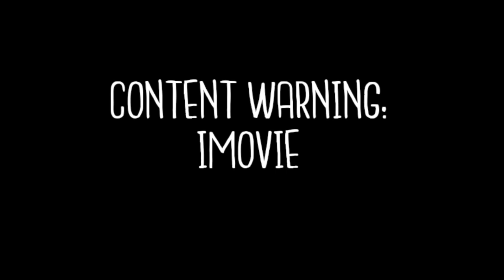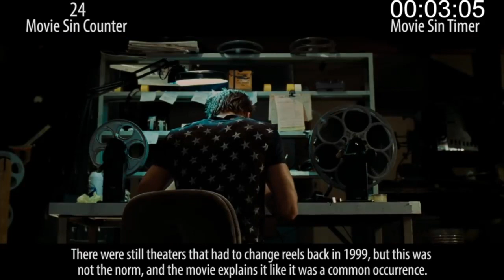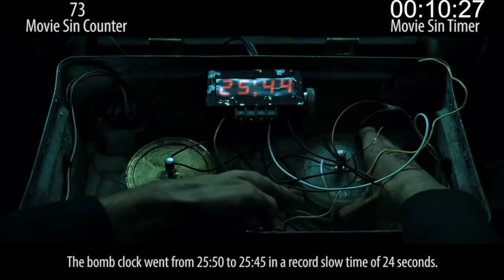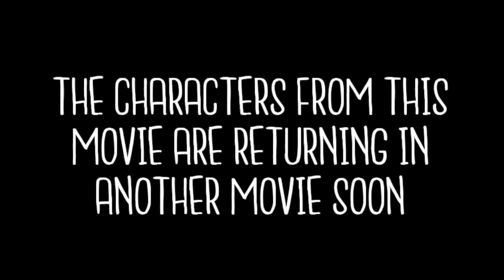Everything Wrong With "Everything Wrong With Fight Club In 11 Minutes Or Less"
Here is Everything Wrong With Everything Wrong With Fight Club In 11 Minutes Or Less by CinemaSins

Please note: We here at CinemaSinsSins don't own the rights to Fight Club.

Everything Wrong With Fight Club In 11 Minutes Or Less